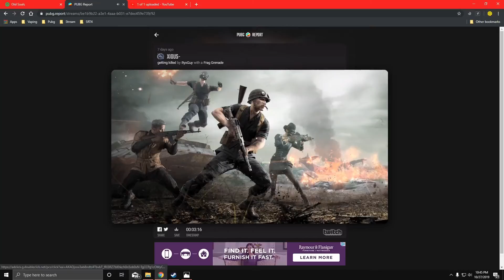Kobe Week(last 7days)